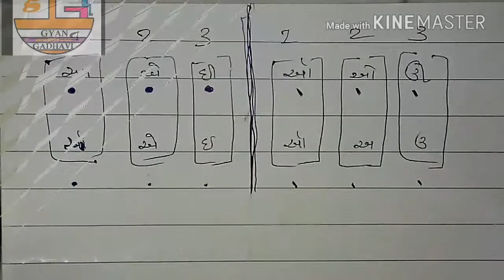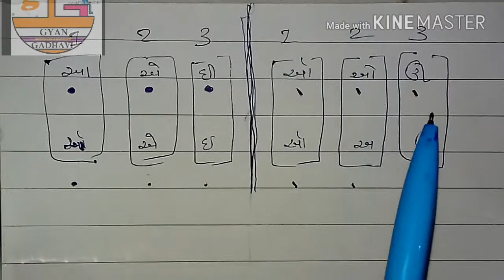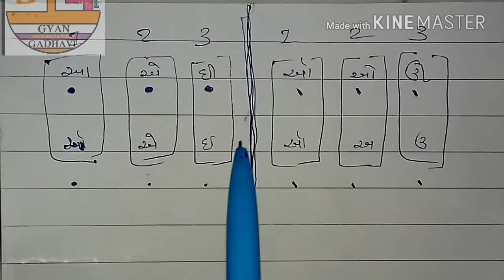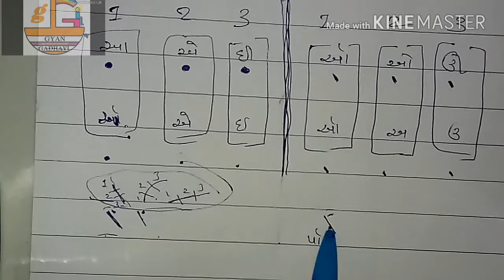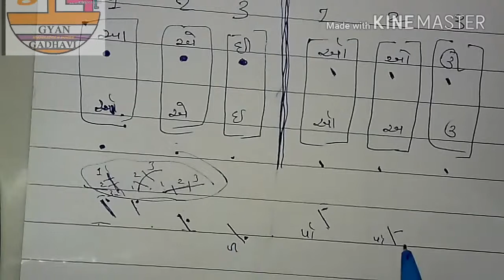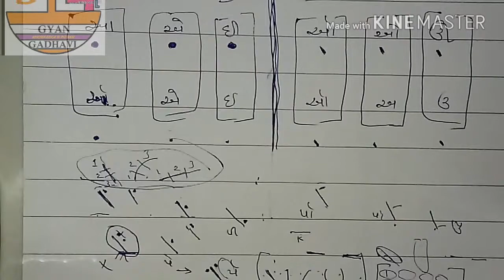Stenography part-2 Vowels || Steno Vowels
English Stenography vowels,
Audio in Gujarati language

watch the first lesson before  going to this chapter if you are begginer the link for first step is:

Gyan means knowledge.. The tag line of our channel is "Knowledge is power"

Here you can find versatile videos that can increase your knowledge
You  can demand any kind of knowledge here

Specially as on demand of various subscribers we have made videos on Stenography, Standard-11 & 12 History (for learning), on Spirituality.

and there are other miscellaneous subject videos also there like:
and you can demand the topic
Gyan means : knowledge  & We will Try our best to fulfill your seeking of knowledge just comment in the comment box
Thank you very much for your love & Support

Vowels with their position and stroke outlines by Bharatsinh Gadhavi